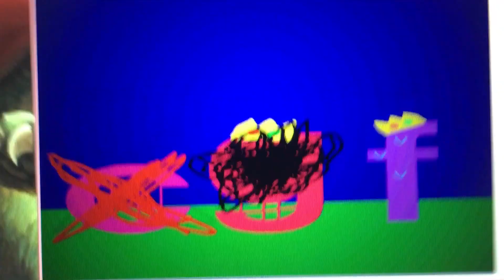and @LouieThePinguFanCool Look!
I made this animation lol from scratch…
Ok enjoy it lol

Mesmerizer belongs to @32ki_may
And Yamada Perfect belongs to @jon-yakitory1142

Ok thanks lol